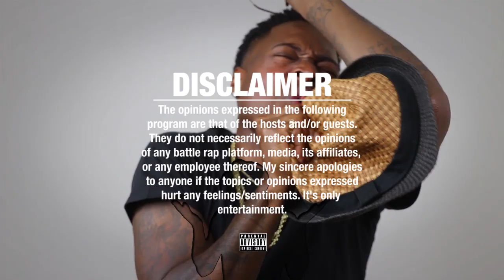ROSENBERG RAW & OOOPS In A CRAZY WAR!!! RBE SOCIAL DISTANCE 🔥 RAP BATTLE!! REACTIONS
ROSENBERG RAW VS OOOPS SOCIAL DISTANCE RAP BATTLE - RBE - REACTIONS

OOOPS VS ROSENBERG RAW SOCIAL DISTANCE RAP BATTLE - RBE - REACTIONS

OOOPS VS ROSENBERG RAW SOCIAL DISTANCE RAP BATTLE. RBE continues to release some of the best RAP BATTLES and Battle Rap Content within the hiphop culture.

Cash.app/$NapoleanThurman